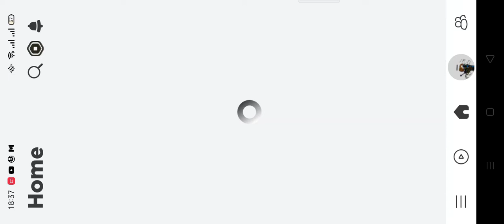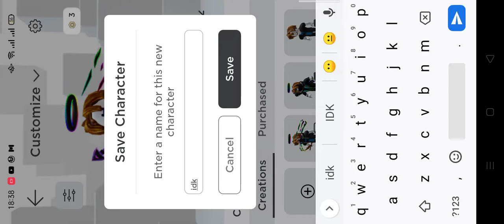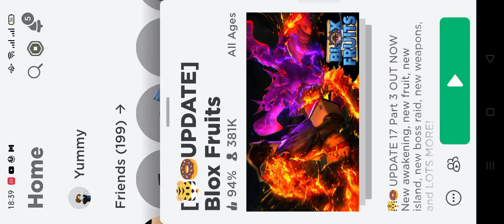I HACKED INTO MY FRIENDS ACCOUNT IN ROBLOX (BLOX FRUITS)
so in this video I hacked into my friends Roblox account and Legend gaming was TROLLING!